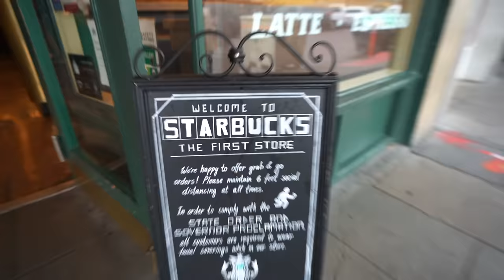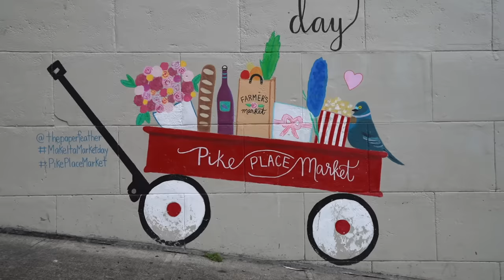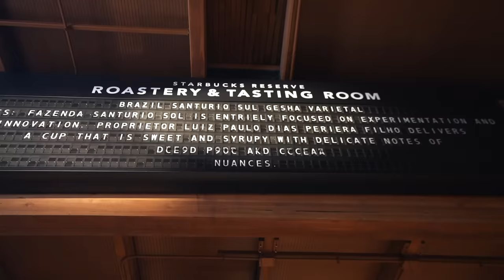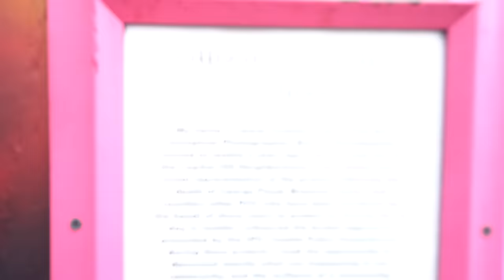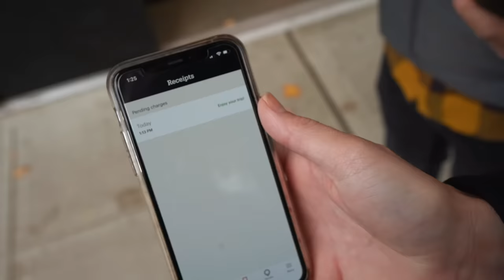FIRST IMPRESSIONS OF SEATTLE (with a local)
It's our first time in Seattle, and we were lucky enough to have a local show us around for the day!

vanlife / Travel vlog 741 | Seattle, Washington | Filmed October 2020

Ariel - Ooyy
High Hopes (Do U Feel the Same) (Instrumental Version) - Snake City
Genesis - Ooyy
Assorted Berries - Dylan Sitts
Happiness in a Box - Frank Jonsson
Jazzy Winter - Guustavv